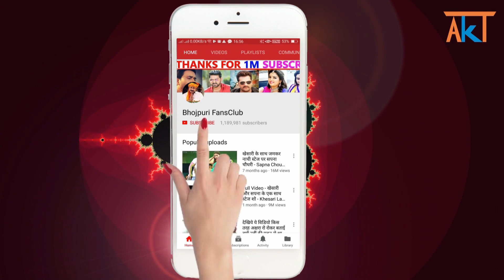पवन सिंह का तांडव सिंगल पलंगिया गाने ने मचाया तहलका - Singel Palangiya - Pawan Singh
pawan singh new video song "Single Palangiya" crossed 2M view in just 5 hours.